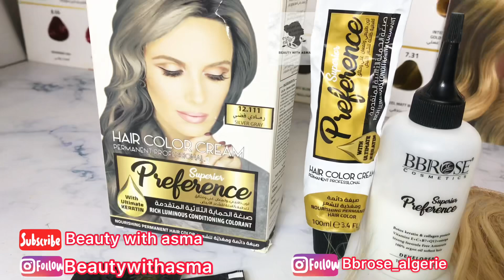ميلونج فضي للعيد🆕 يخرجلك روعة الطريقة الصحيحة باش يخرجلك ميلونج واحد يقدر يخرجلك شحال من لون🤔💯